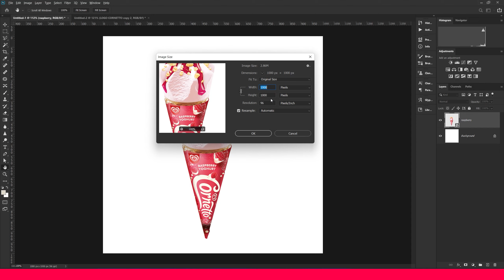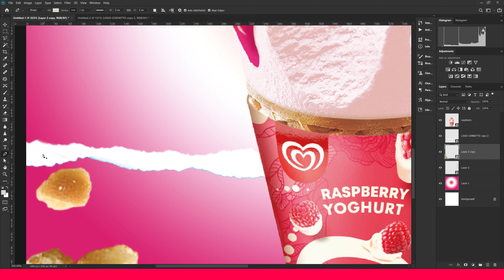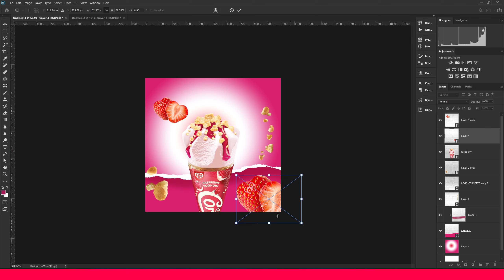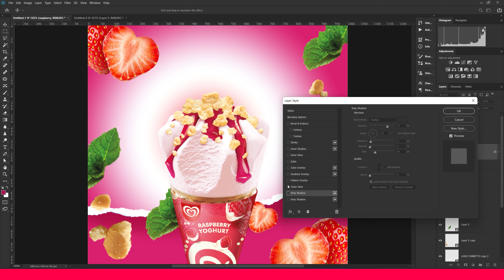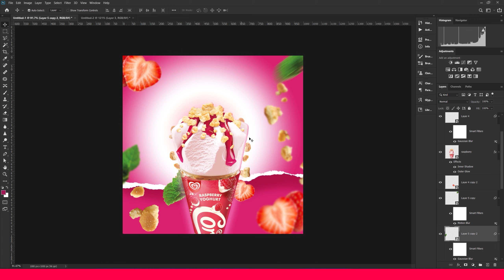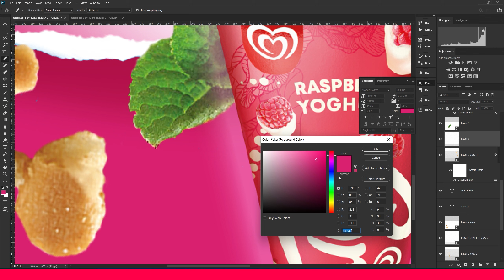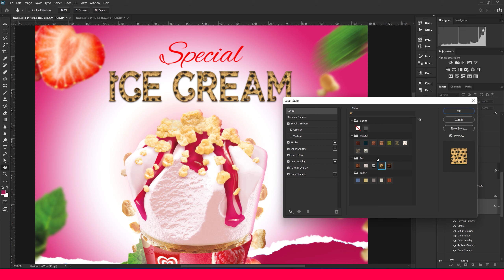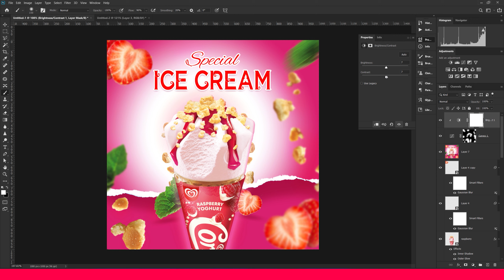Graphic Design Tutorials for Beginners Ads POSTER DESIGN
Graphic Design Tutorials for Beginners Ads POSTER DESIGN | PROEML GRAPHIC

PROEML GRAPHIC is a YouTube channel dedicated to creating the best Adobe Photoshop, Premiere Pro, Lightroom, Sony Vegas, After Effect,  and Illustrator tutorials. My goal is to create the best, most informative, and entertaining tutorials on the graphic design Tutorial. If you enjoy my videos, the best way to support what I do here is to Purchase my design service or simply way just SUBSCIBE to the YouTube CHANNEL by pressing the RED button.